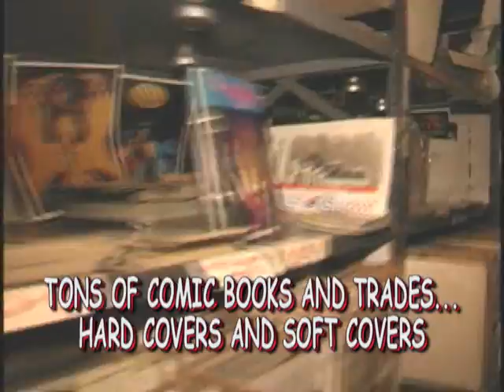FREE COMIC BOOKS - KOCH COMICS WAREHOUSE SALE SPOT 2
JOE KOCH WAREHOUSE

JULY 8 (5-9 PM), 9-10 (11AM- 7 PM)
(41st & 2nd Ave; next to Costco; Expressway exit at 39th & 2nd;
or take the D,N, R Trains to 36th & 4th)